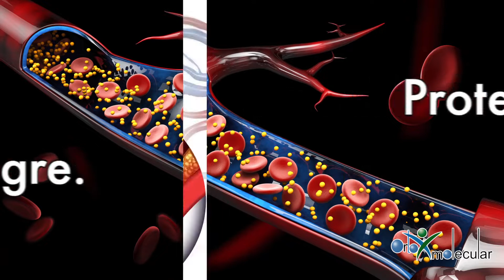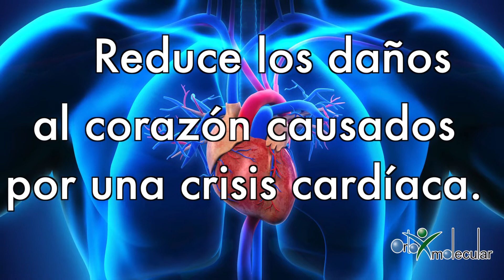10 BENEFICIOS DE LA CISTEINA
Comenta en la parte de abajo y pide tu Catalogo Ortomolecular ¡¡¡GRATIS!!!